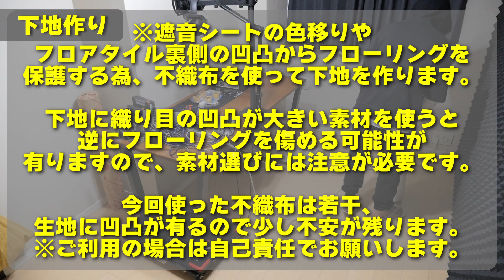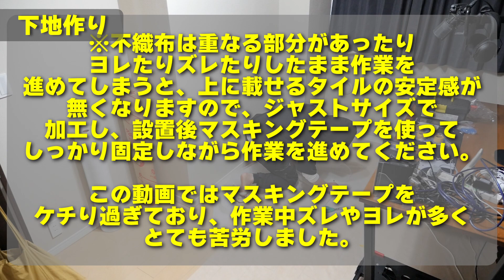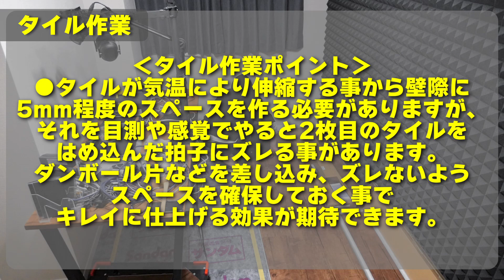«床の防音»タンスのゲンのフロアタイル＋遮音シート 1人で出来る設置から使用感まで徹底解説！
『デジタル知識ゼロ』のディジくんです！
今回は部屋の床を防音仕様にしてみました。
防音というよりはタンスのゲン のフロアタイル中心のご紹介内容になっており、 設置の仕方から使用感まで細か過ぎるほどに徹底解説します！

‹目次 ›
01:27 ～　作業前に
02:19 ～　下地作り（不織布シート）
03:55 ～　防音対策（遮音シート）
06:17 ～　フロアタイル設置
18:57 ～　before／after
19:10 ～　大変だった点
23:40～　フロアタイル張りのコツ
27:46～　注意点
29:02～　使用感（使ってみた感想）
32:06～　気になる点
33:43～　フロアタイルは
　　　　おすすめできるか？できないか？

ー商品紹介ー
◆6畳分 フロアタイル はめ込み式 48枚入り（タンスのゲン公式EC）

◆フロアタイル ウッドカーペット 6畳分 48枚入り はめ込み式（楽天）

◆ゼオン化成　軟質遮音シート　サンダムCZ-12（Amazon アマゾン）

◆なし

ーディジくんー
◆ディジくんの　twitter

◆Digikun【ディジくん】
　⇒ゲーム実況チャンネル（フォートナイト参加型）